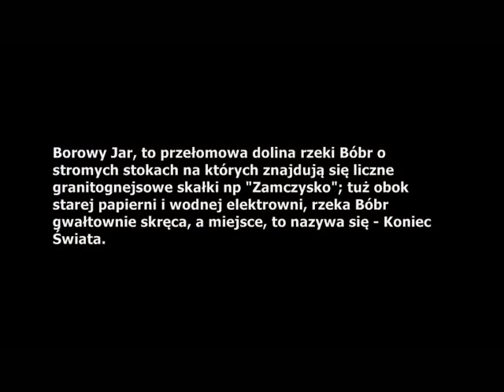Zamczysko w Borowym Jarze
Borowy Jar,to przełomowa dolina rzeki Bóbr, położona tuż za Jelenią Górą. Jedno z malowniczych zakoli na rzece ma swoją nazwę: Koniec Świata. Nad zakolem wznosi się kulminacja Zamczyska, na której występują liczne skałki ze schroniskami skalnymi oraz grodziskiem. W wiekach średnich był tu mały zamek...